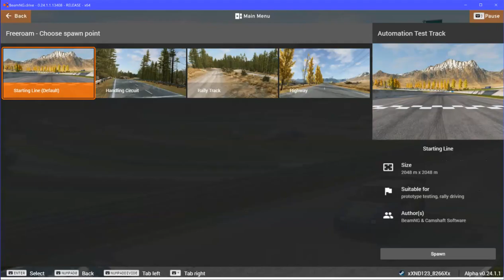BeamNG.drive | The Automation Mountains? | 1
I just named The Mountains there The Automation mountains cause why not lol (It has to do with the company that owns the test track map, Automaton, and The Company itself)